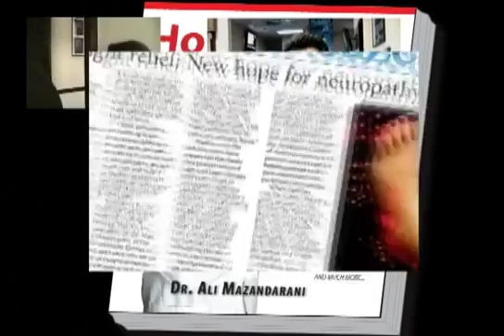ORTHOPEDIC TREATMENT DOCTOR - BERGEN COUNTY NORTH NEW JERSEY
MedWell, LLC is a Non Surgical Orthopedic Spine, Knee, OsteoArthritis & Neuropathy Center. Our team of medical physicians and doctors offer a multitude of orthopedic and non orthopaedic services in one building. We offer our patients relief from knee pain, arthritis joint pain, back pain, sciatica, and neuropathy pain, among other ailments. Our therapy options include Functional Medicine, Physical Therapy, Laser Pain Relief, Endocrinology, Injections, Natural Supplements, BBT (Brain Based Neurological Therapy for increasing focus and memory).

Our goal is to help our patients discover the true cause concealed within their lingering orthopedic and non orthopaedic symptoms with the aid of chemical-free, non-invasive, drug-free, and natural treatments.

For more information or to see if you might be a candidate for one of our non invasive breakthrough treatment programs, search for more information on our site then give us a call to schedule an appointment for a same day consultation. Photo of the doctor with white jacket is Dr. Ali Mazandarani, D.C. We are a multi doctor facility providing non surgical spine, knee and leg pain treatment in addition to helping patients end their years of frustration with chronic symptoms such as: low energy, fatigue, fibromyalgia, diabetes, thyroid disorders, low sex drive, anxiety, depression, memory loss, and sleep difficulty. Call for a same day consultation with one of our medical doctors. M. T. Shahab, M.D. Medical Director of MedWell, LLC.

This YouTube Account, Channel and Video representation are fan based only and the owner of this channel assumes all legal consequences for its content and representations.  We are emphasizing that there is no implied guarantee associated with the MedWell, L.L.C. Spine, OsteoArthritis & Neuropathy Center, the company is not liable for losses incurred through use of the page, links do not necessarily represent recommendation of other businesses or products by your group, and the business is not responsible for technical issues on YouTube.

This Channel/Account was created as a way to thank MedWell, LLC Non Surgical Spine, OsteoArthritis& Neuropathy Center for the treatment for outstanding charitable acts in the state of New Jersey.